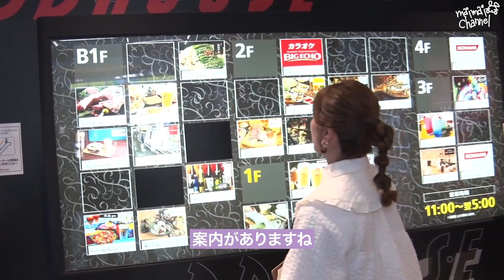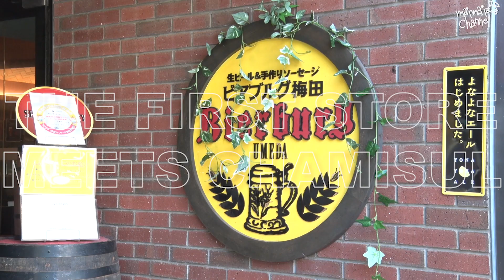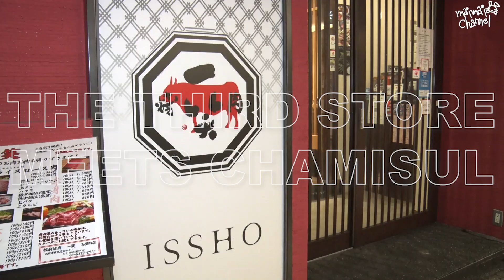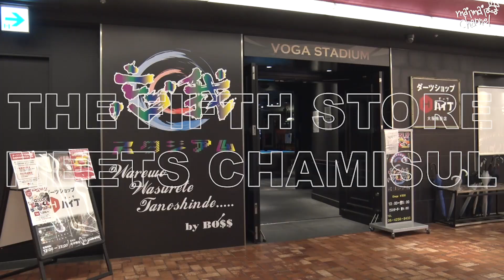D.D.HOUSE「恋のチャミスル韓国フェア」のアンバサダーになりました😊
「恋のチャミスル韓国フェア」は
2022年9月1日（木）〜9月30日（金）の1ヶ月間
大阪・梅田の「D.D.HOUSE」にて開催中です。
是非、近くに行った時は食べに行ってみてね♪

まいまいChannelでは、大島麻衣にやってほしいこと/質問などもコメント欄で募集しています！
みんなで作る楽しい韓国情報チャンネルにしたいと思っているので、ぜひぜひコメントお待ちしております🌟🌟🌟

新たにもう一つチャンネルが始まりました！
◆大島麻衣の裏チャンネル◆